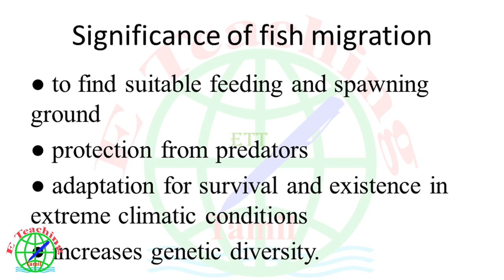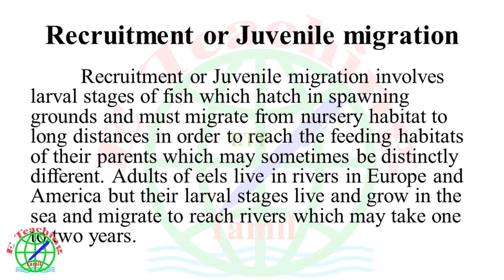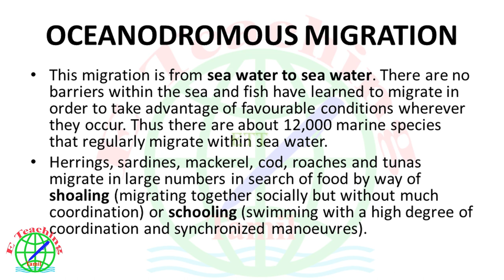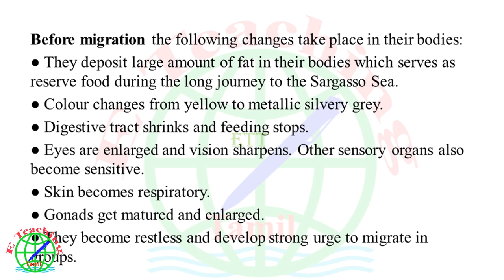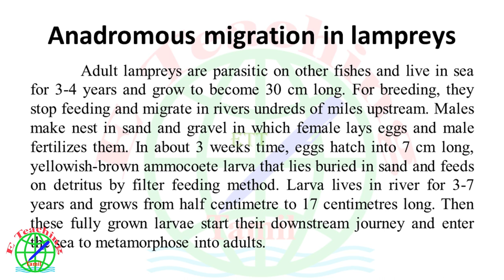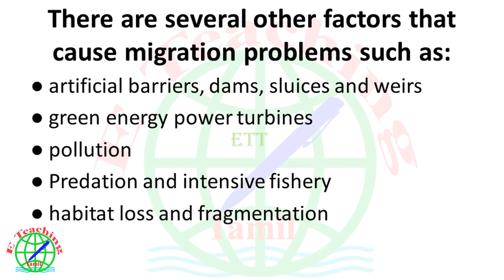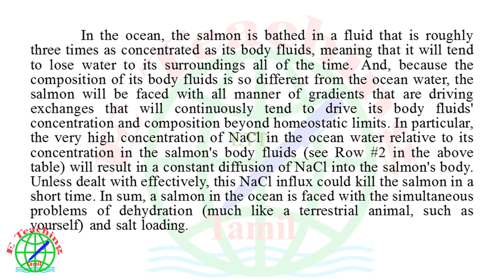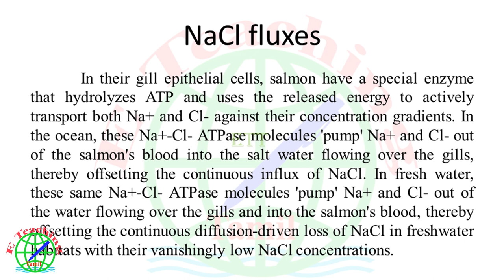Aquatic Ecology Fish migration Notes exam preparation Fisheries Science Important topics for TNFDC